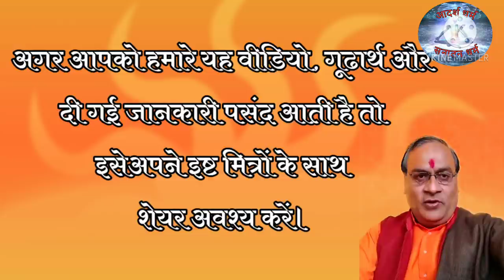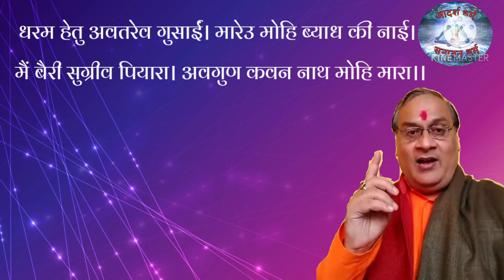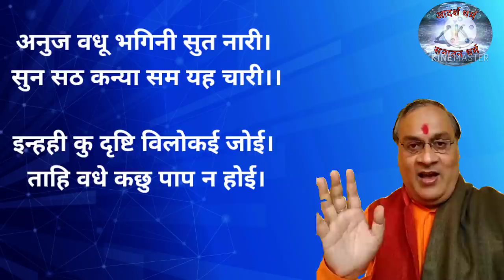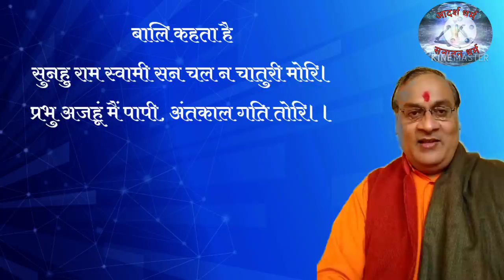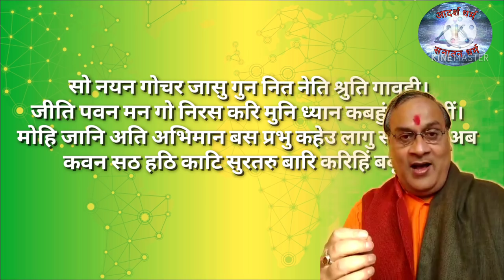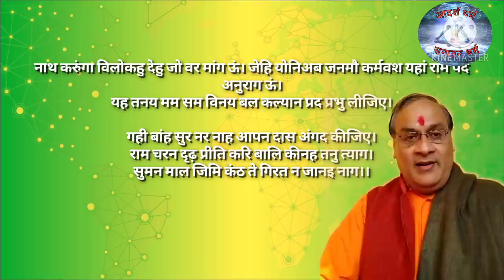मैं बैरी सुग्रीव पियारा।अवगुन कवन नाथ मोहि मारा। वह रहस्य जब श्रीराम हुए निरुत्तर।बालि वध या मुक्ति?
आज के वीडियो में आप देखेंगे कि बालि और सुग्रीव के युद्ध में सुग्रीव को हारते देख श्रीरामजी ने बाली के वाण मार दिया और बालि के प्रश्न का जवाब नहीं दे पाए थोड़ी देर के लिए निरुत्तर हो गए। बहुत ही सुन्दर और रहस्यमय प्रसंग है किन्तु इसके लिए कृपया पूरा वीडियो अवश्य देखे।